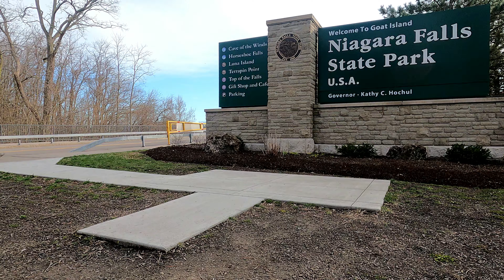Road Trip Ohio - New York | Niagara Falls State Park, NY | Scenic Relaxation